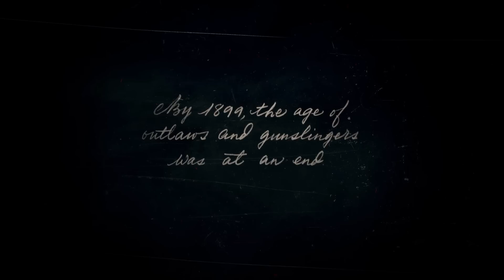APPARENTLY THIS GAME HAS THE BEST STORY! | Red Dead Redemption 2 (1)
Red Dead Redemption 2 PC Walkthrough Gameplay Part 1. Welcome to the official series of the Red Dead Redemption 2 this series will include the full game story with all upgrades missions review and first impressions. This will be Red Dead Redemption 2 on PC at